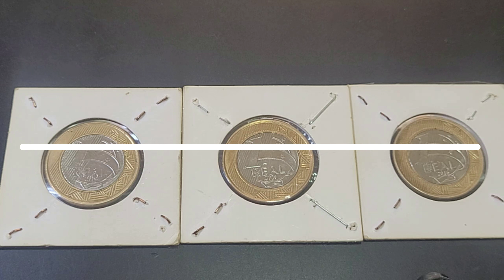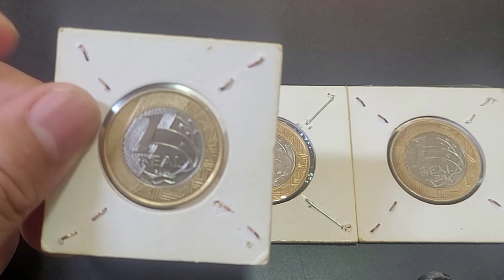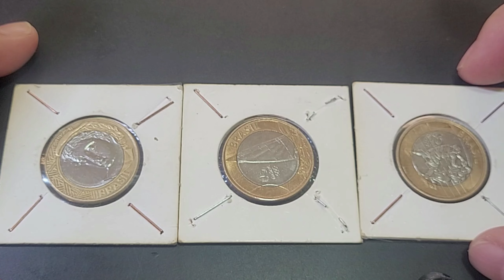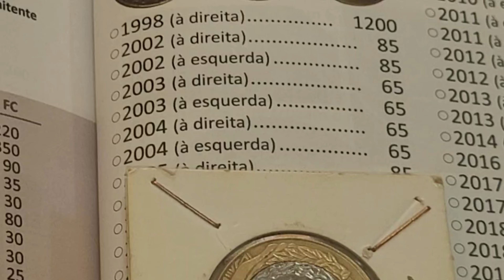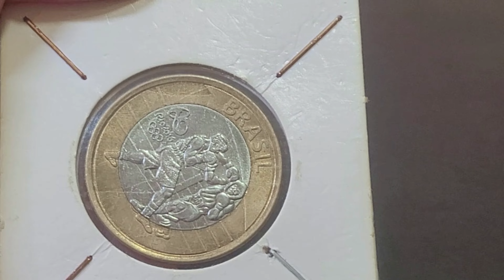💎 Moedas cobiçadas e raras do real r$1 2004 e as cobiçadas r$ 1 da vela e boxe joias que vale ouro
O vídeo💎 Moedas cobiçadas e raras do real r$1 2004 e as cobiçadas r$ 1 da vela e boxe joias que vale ouro apresenta 3 moedas valiosas que são joias raras da numismática e que vale ouro para colecionadores de moedas. 💎 Moedas cobiçadas e raras do real r$1 2004 e as cobiçadas r$ 1 da vela e boxe joias que vale ouro, vamos atualizar valores das moeda 1 real 2004, 1 real moeda da vela e a 1 real moeda boxe e conhecer valores agregados para as moeda com defeito reverso horizontal. Fica a dica quem tem se deu bem confira as suas moedas a numismática além de ser um hobby é um bom investimento, sejam bem-vindos e bem-vindas ao universo mágico da numismática no canal Wellington Novos Colecionadores.

- 4 CÉDULAS 2 REAIS MAIS VALIOSAS E RARAS - 940,OO REAIS  CÉDULA DZ / NOTA DH  / CÉDULA CJ / NOTA FA